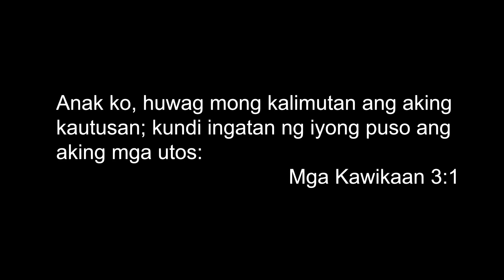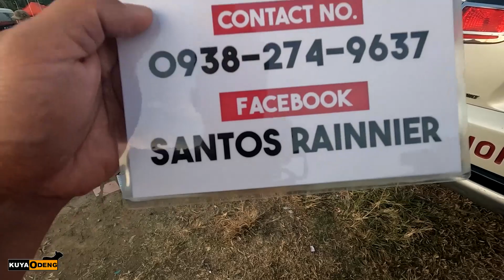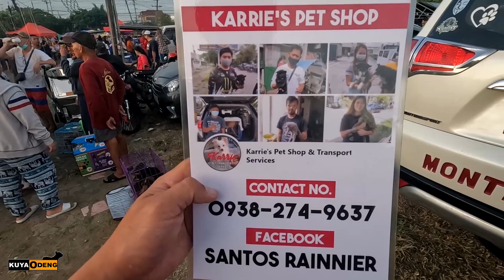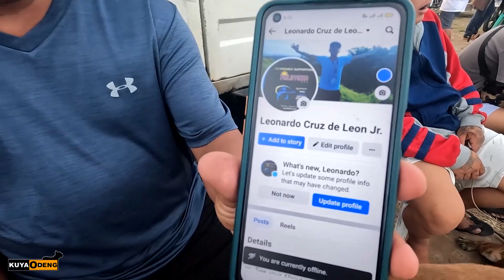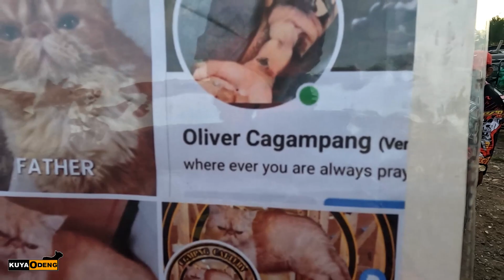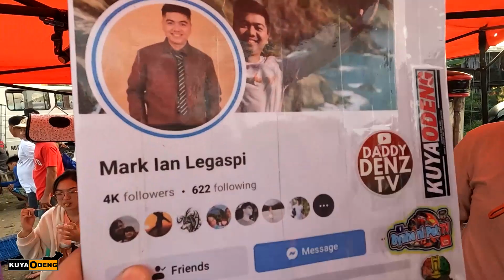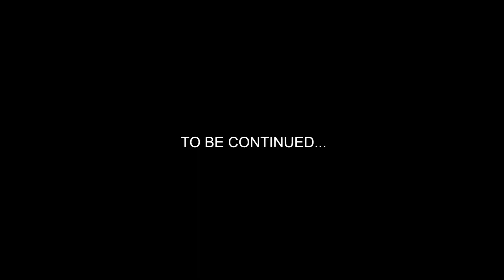IBAT-IBANG ASO, PUSA AT MARAME PA, NGAYONG BUWAN NG MARSO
Magandang araw sa inyo mga kadengalista
Maraming pag-pipilian ngayon dito sa bocaue.
Sana matapos ninyo hanggang dulo.
Salamat at God bless sa inyong lahat

Location: Bocaue Bulacan
Waze/Google Map: Bocaue Public Market | P. Lazaro Biñang 2nd Bocaue Bulacan

Gears
Mic: Lavier Microphone GL117 /Olympus Dual Channel Mini Microphone
Editing Machine: Powered By Ryzen 9
Editing Software: Adobe Premiere Pro 2022
Color Grading: Red Giant